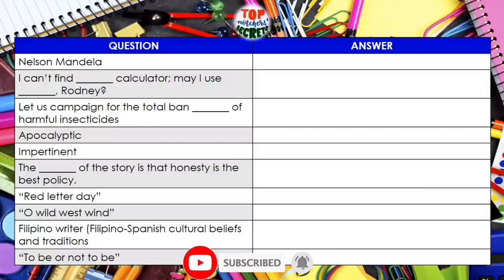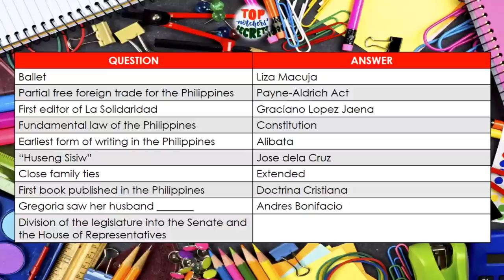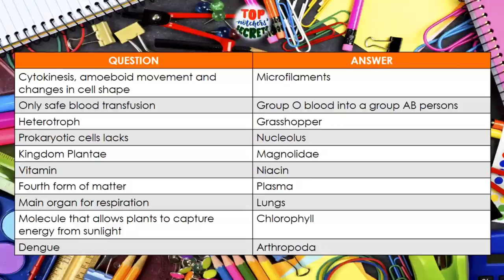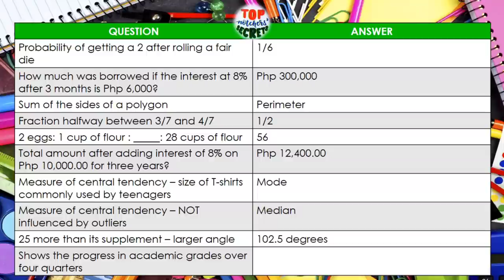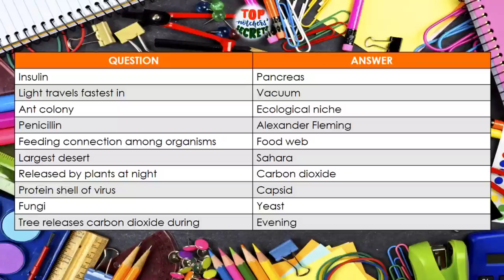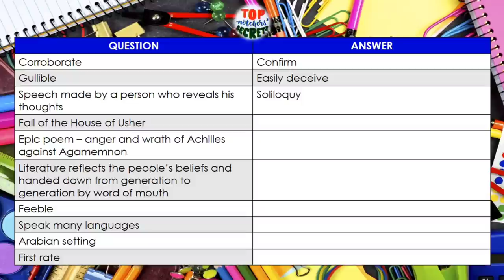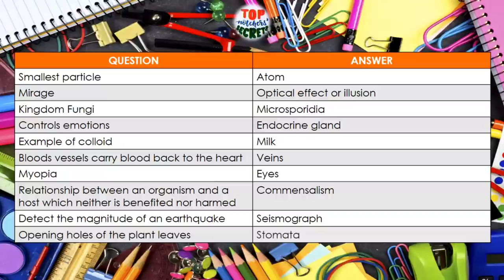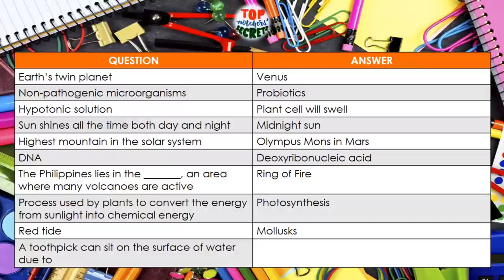GEN ED LET REVIEWER 2023 l FINAL COACHING l 150 ITEMS l TOPnotchers' SECRETS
Hey Topnot-Chers (Topnotcher-Teachers) and Future LPTs!

Here is a 150-item Final Coaching in General Education which reflects Frequently Asked Questions (FAQs) in LET for the past 3 years and actual LET questions last September 2019. Watch the video until the end and let us know your score in the comment section. Remember, you need at least 113 points (75%) to pass the LET. If it's a Math question, you can pause the video and solve the problem. This is a just 45-minute video. In actual board exam, you have 2 hours to finish the Gen Ed test.